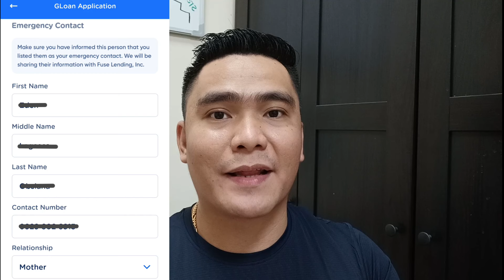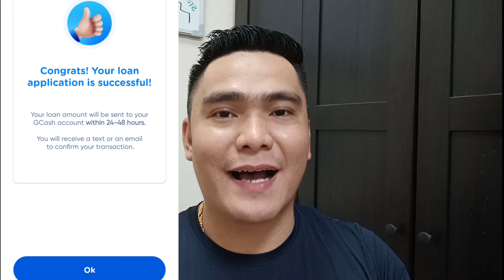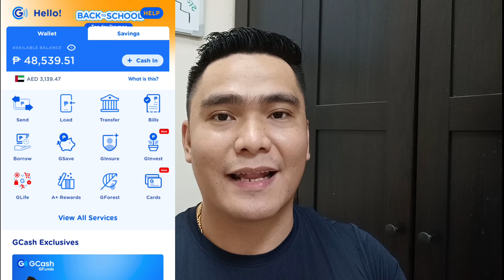PAANO MAG LOAN SA GCASH STEP BY STEP GUIDE NAKUHA KO AGAD ANG PERA | GLOAN LEGIT ONLINE LOAN